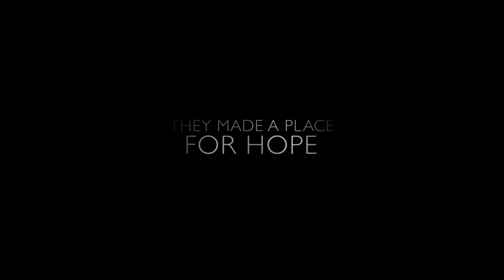THE ZOOKEEPER'S WIFE Trailer (2017) | Jessica Chastain, Johan Heldenbergh, Daniel Brühl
THE ZOOKEEPER'S WIFE Trailer (2017) | Biography, Drama, History Movie

PLOT: The time is 1939 and the place is Poland, homeland of Antonina Zabinski and her husband, Dr. Jan Zabinski. The Warsaw Zoo flourishes under Jan's stewardship and Antonina's care. When their country is invaded by the Nazis, Jan and Antonina are forced to report to the Reich's newly appointed chief zoologist, Lutz Heck. The Zabinskis covertly begin working with the Resistance and put into action plans to save the lives of hundreds from what has become the Warsaw Ghetto.

Initial release: 7 April 2017 (USA)
Director: Niki Caro
Based on: The Zookeeper's Wife; by Diane Ackerman
Box office: 19.2 million USD
Budget: 20 million USD